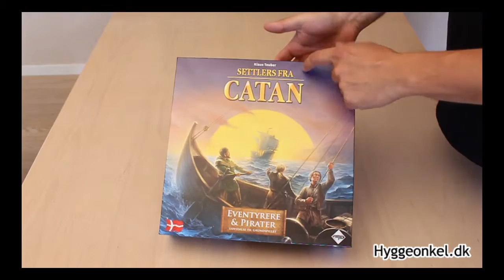Settlers Eventyrere & Pirater - Hyggeonkel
Her kan du se mig pakke spillet op foran et rullende kamera. Så ved du nemlig hvad du køber - det er bare en af de mange fordele du har, når du køber brætspil hos mig på hyggeonkel.dk